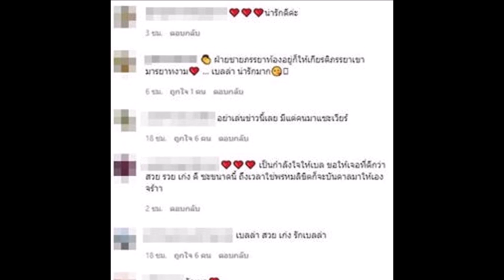ดราม่าเบลล่าลบรูปคู่ไม่จบ ชาวเน็ตลามแซะช่องต้นสังกัด หาไม่ช่วยsaveเวียร์